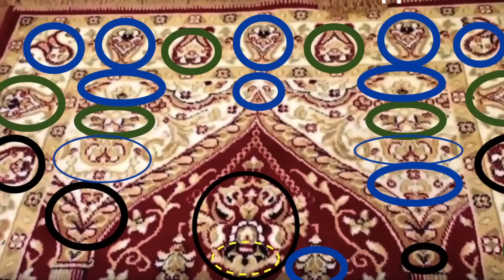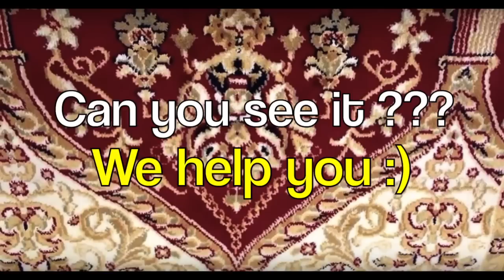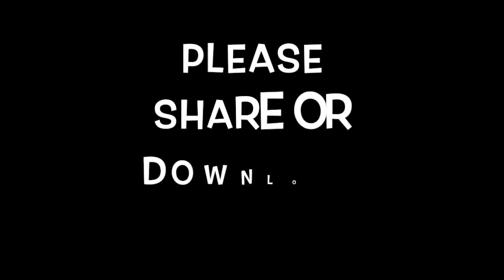Hidden pictures and faces on islamic prayer mats! (PART 4)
Its up to you do decide if the pictures on prayer mats represent something or not.
My opionion is the faces, jinns, animals, symobls are hidden placed and have a subliminal effect.